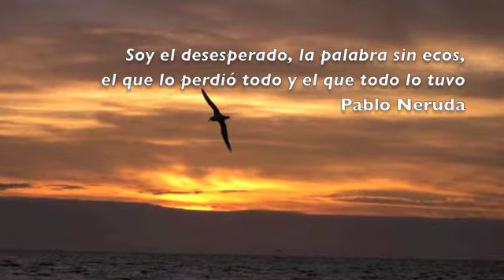Mi voz es el paisaje, de Aurelio González Ovies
Soy el desesperado, la palabra sin ecos,
el que lo perdió todo y el que todo lo tuvo.
Pablo Neruda

Mi voz es el paisaje
que va echando de menos
las cosas que he perdido.
He nacido en un pueblo
y en el anonimato.
Mi vida se resume en aquel calendario
de números granates
donde mi madre iba
apuntando los partos de las vacas
y visitas al médico.
Fui más feliz que pobre
porque quien no conoce la abundancia
valora las minucias y los pájaros.
Desde niño la hora de las gaviotas
viene siendo mi reino
y el mar un no sé qué
-eternidad dios alma-
donde muero un momento cada día.
Así me veo ahora
cuando ya las gaviotas no conocen mi nombre
y la higuera envejece sobre la sed del pozo.
Mi casa, mis amigos, los míos, los de nadie.
¡Qué pronto somos soledad!

La hora de las gaviotas
Voz: María García Esperón
MMXI